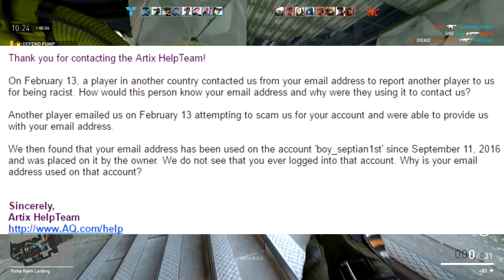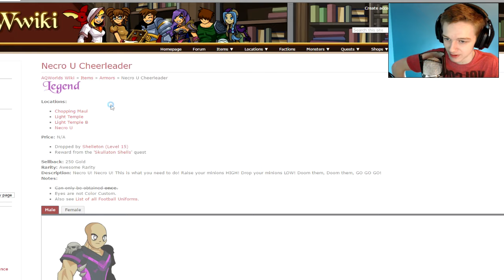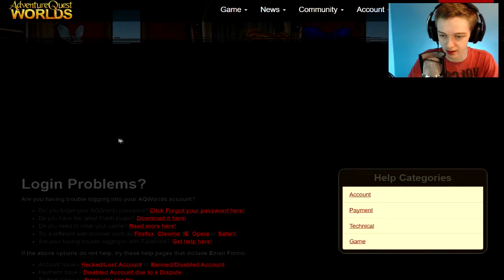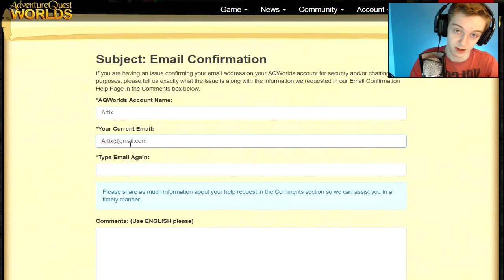BANNED IN AQW!!! What Happened???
Why was My Account banned in AQW? Find Out in the Video!